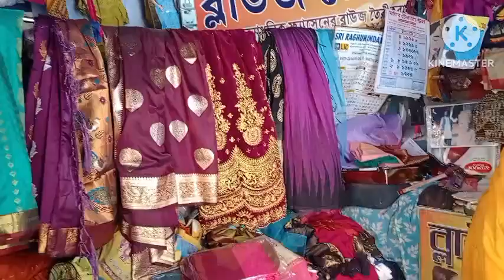সহরায় রেনা উম মাহা //Santali new vlog video//Fagun kuili santali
santali new vlog video
santali short video
Life style vlog
Fagun kuili santali